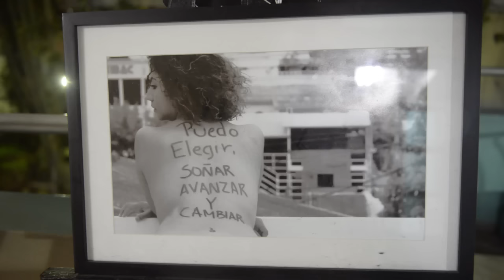Yo decido, muestra fotográfica contra el femicidio en Ecuador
La exposición fotográfica fue parte del Carnaval de las Artes en la Universidad de Especialidades Espíritu Santo (UEES)